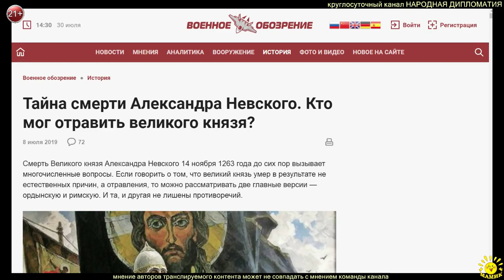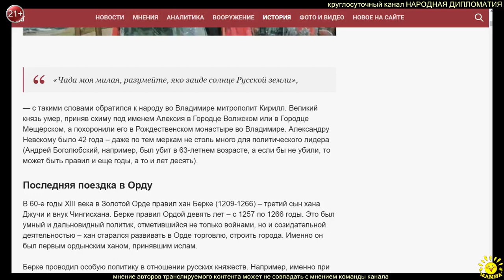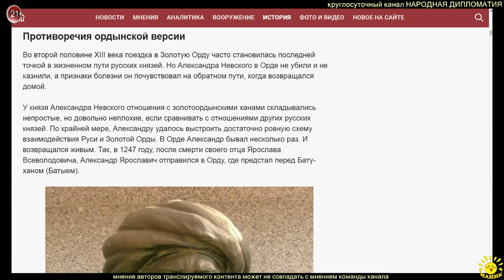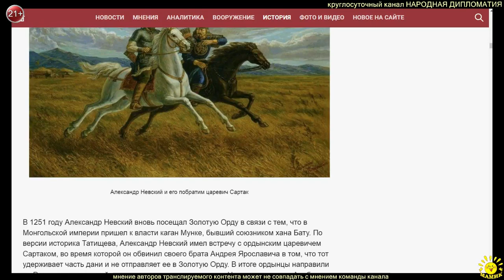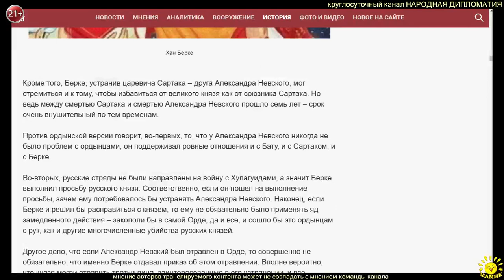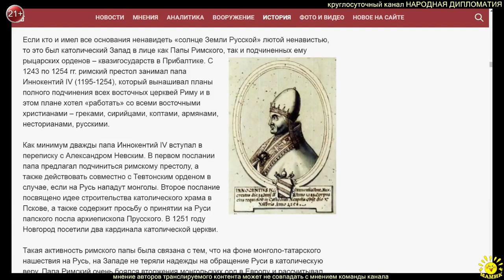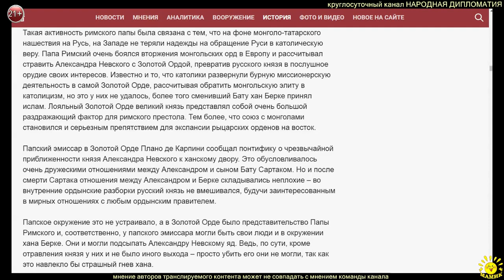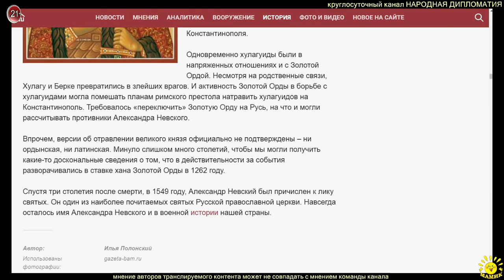И. Полонский. Тайна смерти Александра Невского. Кто мог отравить великого князя?